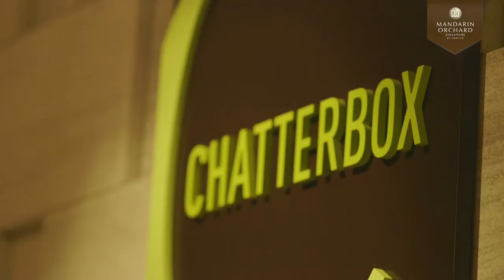Mandarin Orchard Singapore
Standing tall at the heart of the vibrant Orchard Road shopping belt, award-winning Mandarin Orchard Singapore is Meritus Hotels & Resorts' flagship hotel and Singapore's icon of Asian hospitality.

The hotel is of close walking proximity to Paragon Medical and Mount Elizabeth Hospital and a mere five minutes from both the Orchard and Somerset train stations. Mandarin Orchard's prominent location makes this top Asian hotel the preferred choice for international travellers.

Mandarin Orchard Singapore boasts some 1,077 spacious guestrooms and suites, each a harmonious blend of comfort and elegance, and with panoramic views of the city skyline from the upper floors.